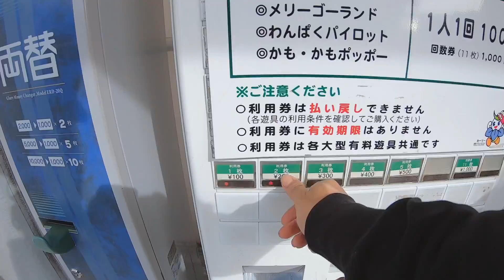【長距離トラック運転手】休憩はココ‼︎遊園地で一人旅満喫⁉︎ハプニング・トラブルも‼︎パニックになりました、、。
一人旅！？満喫中^ ^ 今回は愛知県 刈谷SA へ‼︎
ステキな出会いもありました^ ^
遊園地が併設されたハイウェイオアシス刈谷！！
楽しすぎる^ ^

長距離トラック運転手  最虎桜(もこざくら)です！
毎日、日本全国走ってます！

トラック歴14年の大型トラック運転手！
この業界において知らない事はない！？

毎日 投稿！

〒150-0002
東京都渋谷区渋谷2-22-3
渋谷東口ビル 10F
株式会社BitStar もこちゃんチャンネル宛

この動画は動画編集アプリviva videoを使用して編集しており、viva video内の音楽を使用しています。